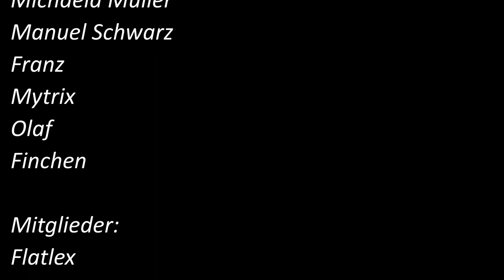Resident Evil 4 - Part 7 / Das Bootshaus! / Gameplay Deutsch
Herzlich Willkommen zur Folge 7 des Gameplays im Schwierigkeitsgrad: Veteran!

Das Boot liegt vor anker.. bloß, es fehlt der Sprit!
Dazu müssen wir in ein Bootshaus und das Zeug holen!
Nur.. leider taucht ein Typ mit Kuhschädel und riesigen Hammer auf...
der garkeine gute Laune hat!